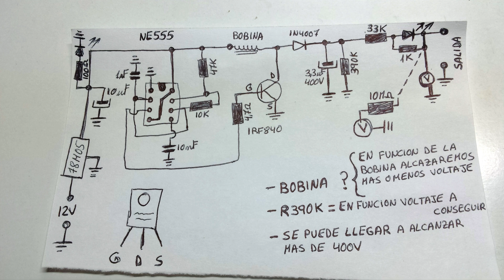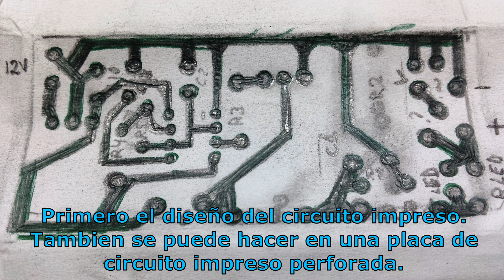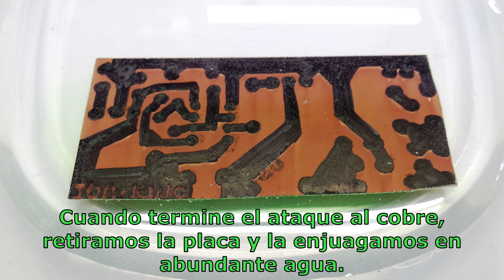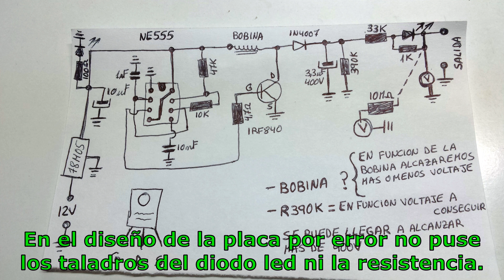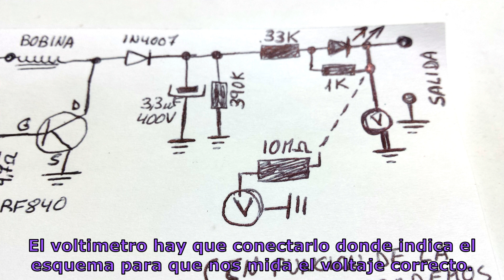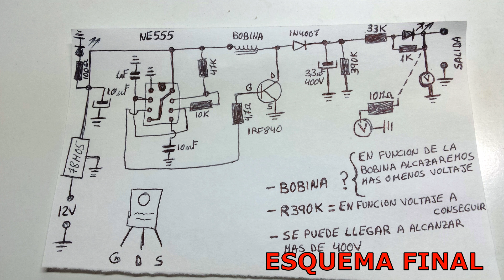Probador portátil de diodos led y diodos zener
Probador de todo tipo de diodos led, de cualquier tipo y voltaje.

Se pueden medir tiras led con los diodos led en serie, paralelo y mixtos.
Podemos medir diodos zener hasta el voltaje que entregue el medidor.

El medidor se alimenta con 5V por lo que es totalmente portátil.

Utiliza muy pocos componentes, muy económicos y que pueden ser recuperados.

Muy útil para la reparación dentro y fuera del taller.